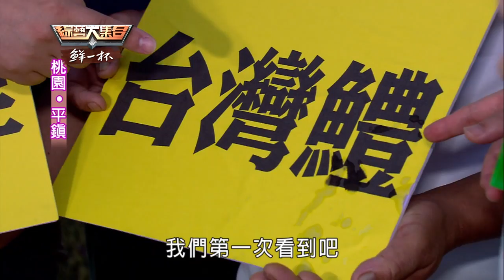綜藝大集合20150823 桃園 平鎮